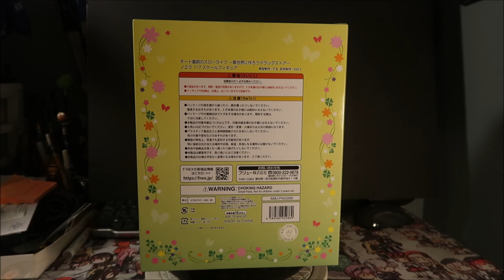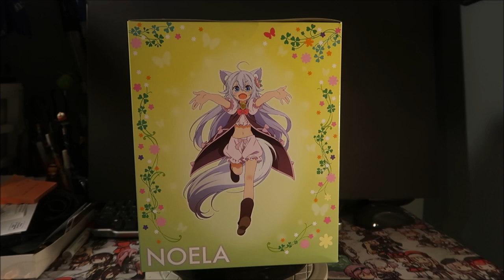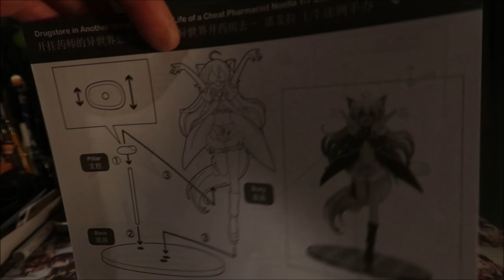Show and Tell: Furyu F:NEX Noela Drugstore in Another World Figure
In this anime figure Show and Tell we take a look at the Furyu F:NEX Noela figure from the anime and light novel Drugstore in Another World ruuu!